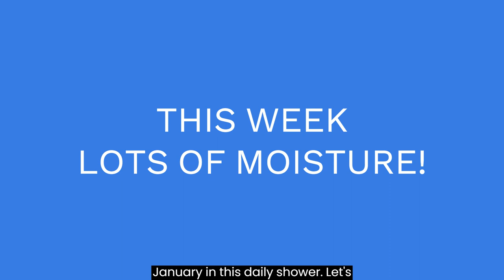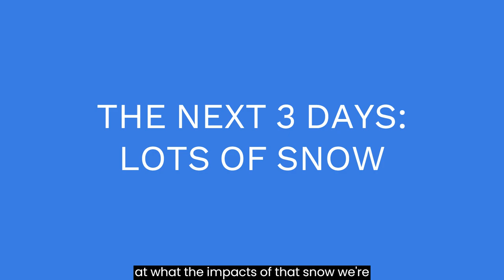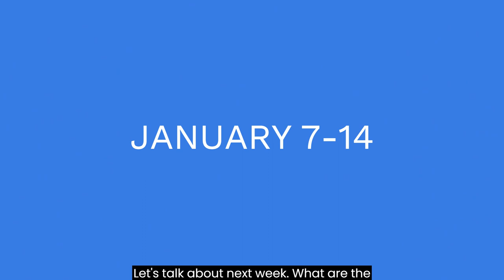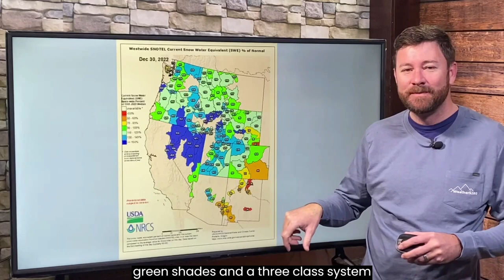Feet of snowfall, 10+" of precipitation, travel issues continue but skiers rejoice at snow forecast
Consider it a heads up to what kind of weather is headed your way. Daily Shower is a brief overview of weather headlines for the next few days.

The holidays have brought heavy snowfall to many ski resorts, and a lot more is on the way to bring in the New Year. You may have heard the terms "Pineapple Express" or "Atmospheric River" recently. Well, the moisture will continue; heavy snowfall will focus mostly on the Sierras, Wasatch, and Rockies before moving over the plains, creating more travel issues in Wyoming and Nebraska to Minneapolis in the next few days.

This daily shower is a weather outlook for the next three days, hazards for next week, and the general weather forecast going out three and four weeks to give a sense for the end of January.